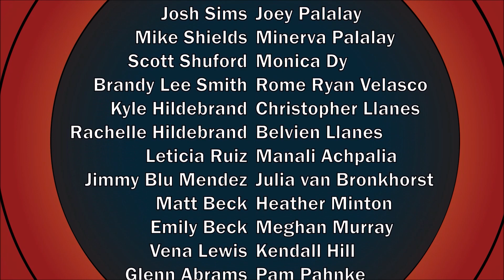SDCC 2018 | DC Legends of Tomorrow | Panel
San Diego Comic Con 2018 | DC Legends of Tomorrow | Panel